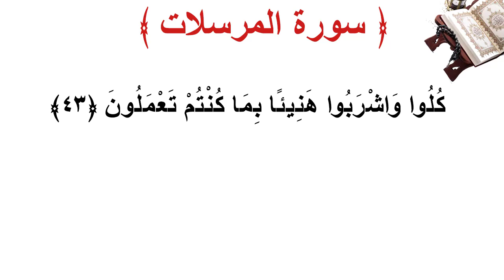سورة المرسلات الأية 43